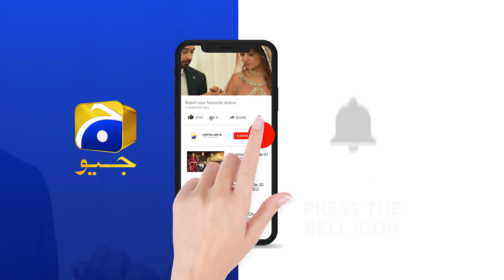Pakri Jaye Gi Mahi, Farhad Ke Sath ??